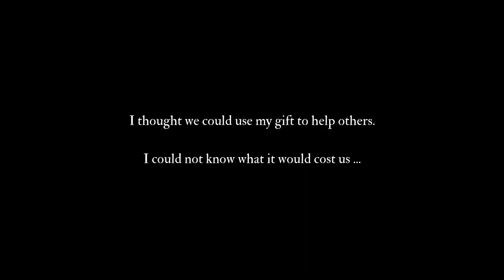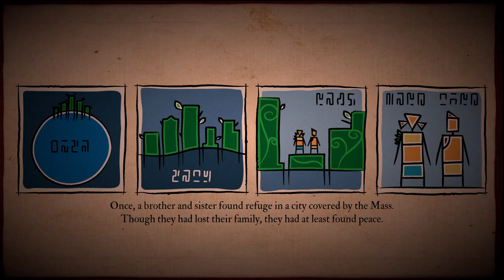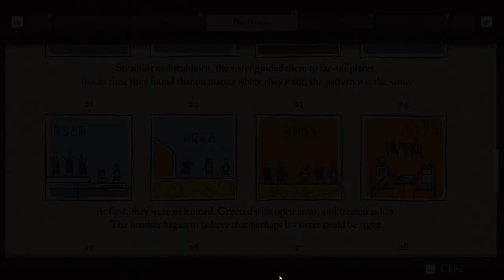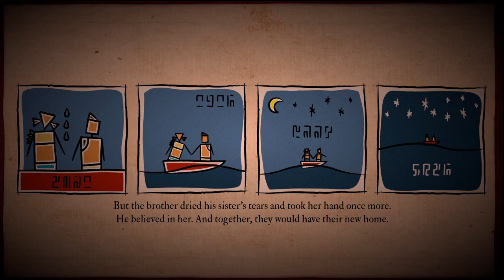SUBMERGED HIDDEN DEPTHS FULL GAME WALKTHROUGH / ALL ACHIEVEMENT / ALL COLLECTIBLE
0:00 Intro
6:40 Mandanhall Public Library
13:40 Outskirts of Vattna Hotel
33:25 Vattna Hotel
46:25 Curator and Decorator
47:57 Outskirts of Siachen Cathedral
1:03:48 Siachen Cathedral
1:14:37 Outskirts of Jastra Incorporated
1:24:00 Jastra Incorporated
1:32:41 Outskirts of Thwaites Center
1:40:35 Thwaites Center
1:57:20 Outskirts of O' Higgins Village Condominiums
2:08:15 O' Higgins Village Condominiums
2:20:01 Outskirts of Columbia Gardens
2:32:00 Columbia Gardens
2:43:46 Outskirts of The Marinelli
3:02:25 The Marinelli
3:13:40 Outskirts of Lilliput Power Plant
3:17:38 Lilliput Power Plant
3:31:45 Ending
3:35:55 Missed animals

You can purchase this game on steam, if you want to play or support the developers:

If you own a steam account please drop a follow on our curator channel:

Achievement perfection time: ~6-10h
Required playthroughs:
Perfection difficulty: 2/10

Submerged: Hidden Depths Steam release date:
10th March 2022
Submerged: Hidden Depths Price: 29.99$ / 24.99€
For Submerged: Hidden Depths regional prices check:

Story of the game:
Boat, climb, interact and explore in the beautiful ruins of a sunken world.

A drowned city, crumbling tips of skyscrapers stubbornly standing above the waves. Deserted villages, now inhabited by enigmatic creatures. And beneath the surging ocean waits an anguished, angry presence.

Submerged: Hidden Depths is a non-combat third-person “relaxploration” adventure, set in the sunken ruins of a beautiful world. Take on the role of Miku and Taku – one cursed with a mysterious power that she wants to use for good, the other determined not to let it tear them apart.